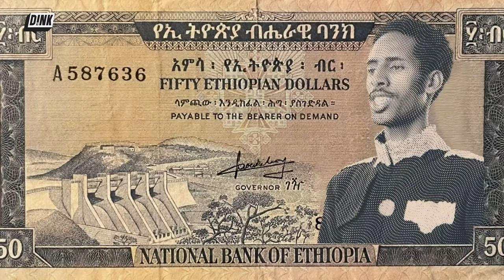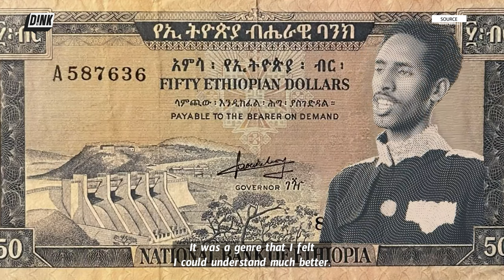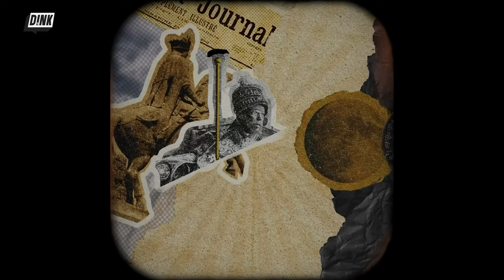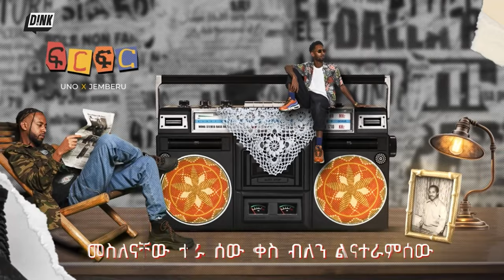The making of 'Firfir' with Jemberu Demeke and Uno Meles | Behind the Beat ep 11 | Dink TV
🎵On this episode of Behind the Beat, musical phenomena Uno and Jemberu join us on Dink TV to talk about their creative journey and the making of their joint EP 'Firfir'.

Watch the full story on D!NK TV's YouTube

🚀በዚህ የቢሀይንድ ዘ ቢት ክፍል ሙዚቀኞቹ ኡኖ መለስ እና ጀምበሩ ደመቀ በድንቅ ቲቪ ላይ ቀርበው 'ፍርፍር' የተሰኘውን ኢፒ እንዴት እንደሰሩት አጫውተውናል።
ሙሉ ቪዲዮውን በዩቲውብ ቻናላችን ይመልከቱ⚡️